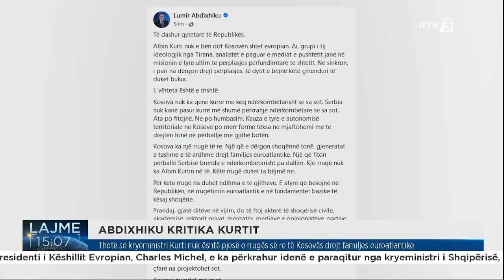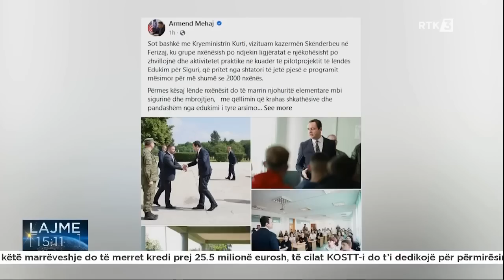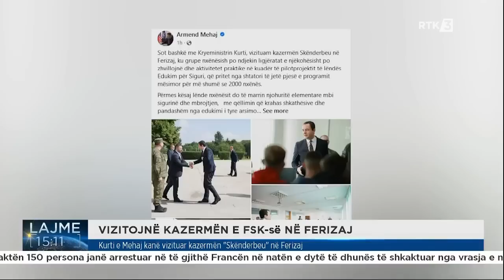Lajme 15:00 29.06.2023